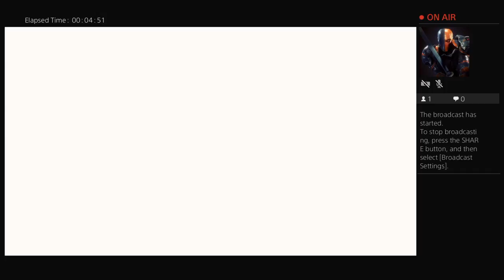Moska's Live PS4 Broadcast